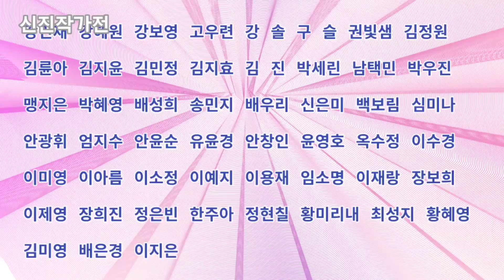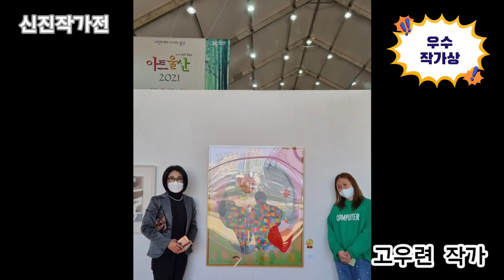아트울산2021 신진작가전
아트울산 2021 신진작가전